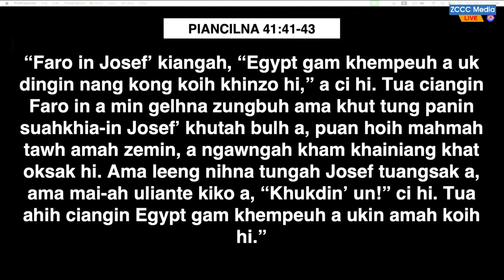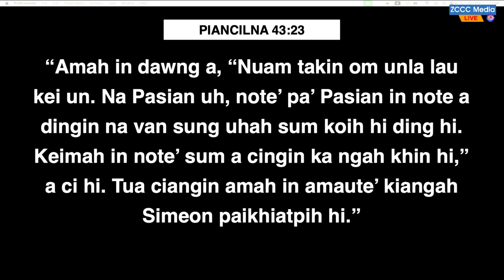Rev. Suan Khan Mang Sunday Sermon: Joseph Itna Leh Mawhmaisakna Thu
Welcome to ZCCC Sunday Service!